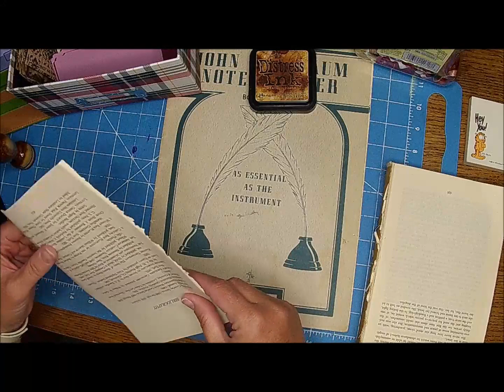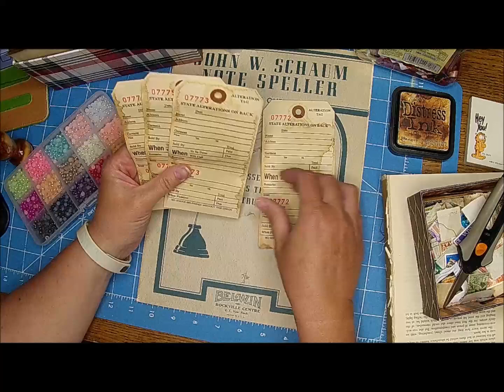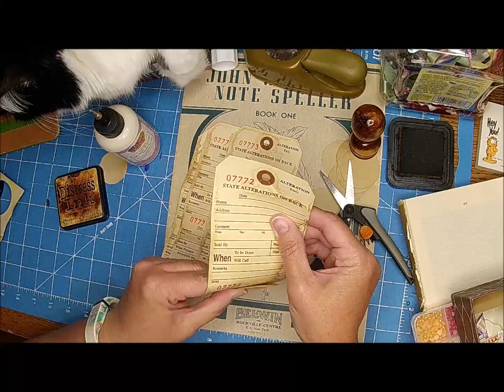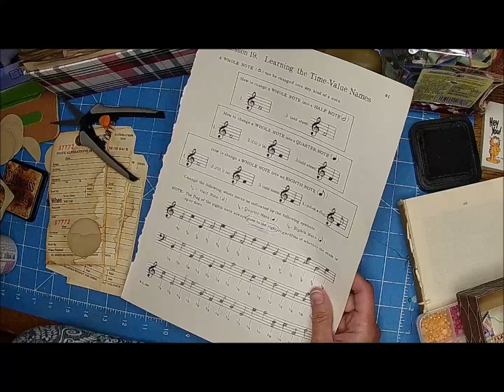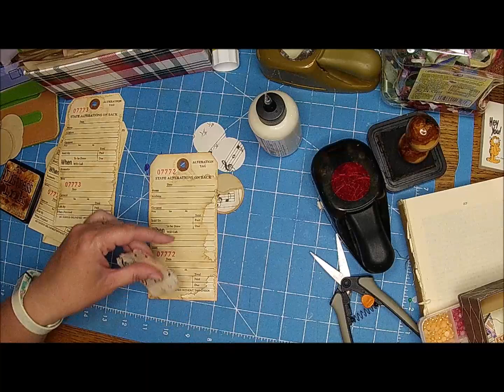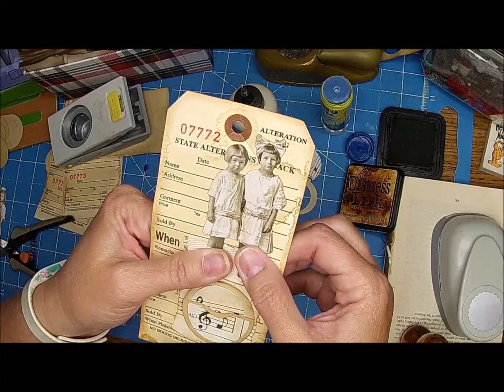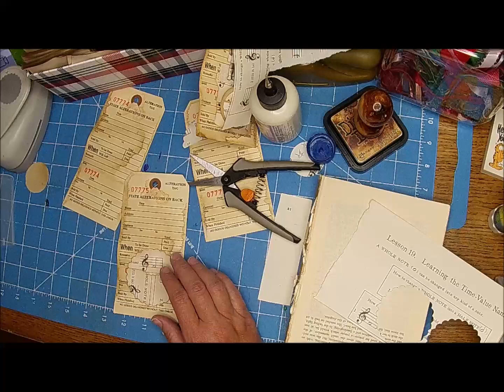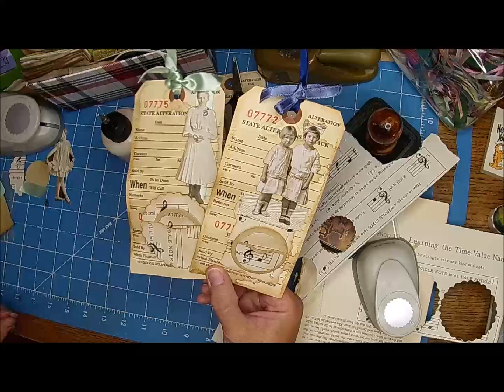LET'S BUILD OUR STASH (SIMPLE TAGS)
Working on some ephemera and embellishments to add to my stash, i would love to see what you do!

Products I Might Use in this VIDEO:
Art Glitter Glue
Vintage Photo Distress Ink
Tim Holtz Paper Dolls
Tim Holtz sticker words
Non-stick Mat
Titanium Paper Cutter
Doily Dies
Hot Glue Gun
1/8" Hole Punch
Tiny Flat Back Pearls
Heavy Stabilizer
Maine Waxed Thread(I get the .020" one)
Faded Jeans Distress ink
Uhu Glue
We are Memory Keeper Tear Guide
Tag Punch (Punch Bunch)
Distress Ink Sprays Bundle
Corner Chomper (Corner Rounder)
1.5" scallop punch

Some of the People that Inspire me:
A Tattered Dream: